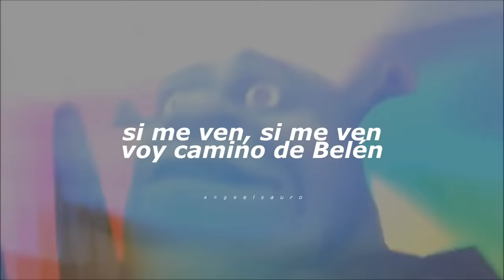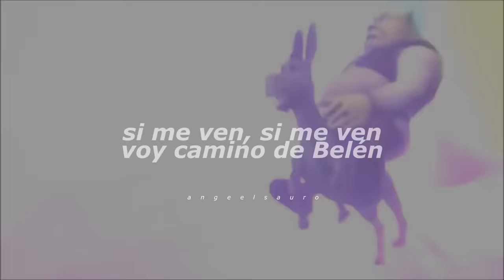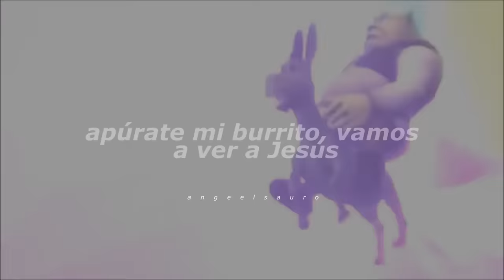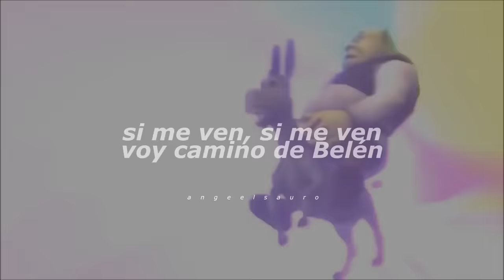Mi Burrito Sabanero (Letra) - Reggaetón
Letra 🎶

Con mi burrito sabanero, voy camino de Belén
Si me ven, si me ven
Voy camino de Belén
El lucerito mañanero ilumina mi sendero
Con mi cuatrico voy cantando, mi burrito va trotando
Tuki tuki tuki tuki
Tuki tuki tuki ta
Apúrate, mi burrito
Que ya vamos a llegar
Tuki tuki tuki tu
Apúrate mi burrito
Vamos a ver a Jesús